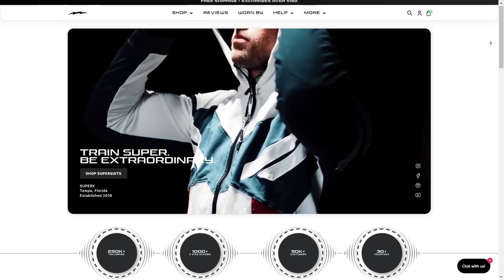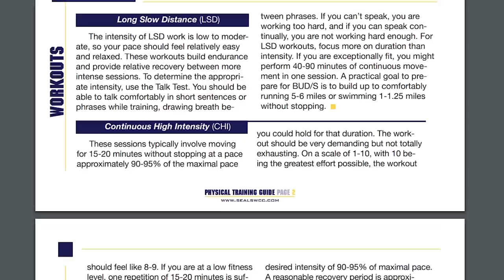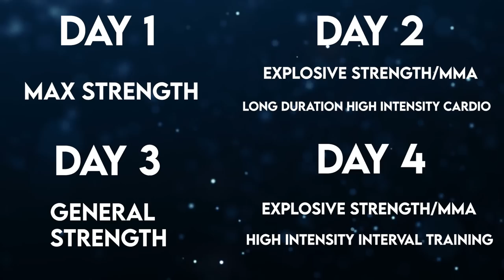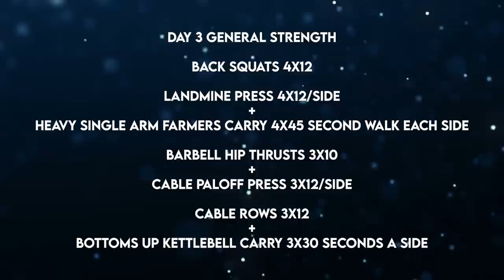Train Like The Punisher Would In Real Life And Get Jacked FAST!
How Frank Castle AKA The Punisher Would Train In Real Life!! The Punisher is a marine captain turned violent vigilantly! He has no superpowers of his own but despite this, he still goes head to head with some of the most dangerous superpowered individuals in the Marvel universe! So The Punisher of course needs a top-notch fitness plan to keep himself in crime-fighting shape!  In this video, I'll be breaking down how The Punisher would need to train in real life to do what he does and perform at such a high level! I'll be covering The Punisher's strength workouts, cardio workouts, and the diet he would want to follow if he was real! At the end of the video, I'll be giving you your very own Punisher training program so you can become a badass just like Frank Castle himself!

Make sure to check out SUPERX to get yourself some sick new heroic workout gear!

Day 1 Max Strength-

Trapbar Deadlift 4x6

Heavy Bench Press 4x5

Weighted Pull-Ups 4x6

Side Weighted Step Ups 4x8/side

Heavy Farmers Carry 4x45 Seconds

Day 2 Explosive Strength/HIIT

Heavy Kettlebell Swings 4x8
Single Arm Dumbbell Push Press 4x10/side

Box Jumps 4x5
Med Ball Wall Throws 4x8/side

Assault Bike Or Rower Intervals 8 rounds each consisting of
15 seconds of all-out work
then 75 seconds of recovery

Day 3 General Strength

Back Squats 4x12

Landmine Press 4x12/side
Heavy Single Arm Farmers Carry 4x45 second walk each side

Barbell Hip Thrusts 3x10
Cable Paloff Press 3x12/side

Cable Rows 3x12
Bottoms Up Kettlebell Carry 3x30 seconds a side

Day 4 Explosive Strength/Long Duration High-Intensity Cardio

Lying Med Ball Chest Pass 4x6
Kettle Bell Snatches 4x8/side

Med Ball Slams 4x12
Broad Jumps 4x6

AMRAP (As Many Rounds As Possible) In 15 Minutes Of

Heavy Sled Push 70 Feet
Heavy Farmers Carry 70 Feet
Push Ups x10

Rest as little as possible